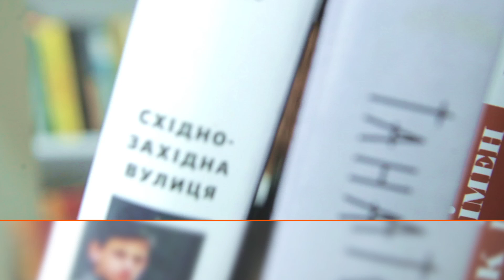Гібридна війна почалася у 90-х: уроки для України та Європи | Євген Магда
Що таке гібридна війна та як вона проявилася в Україні за останні 30 років? Політолог, публіцист та директор Інституту світової політики Євген Магда про те, як визначити та позбутися російських імперських наративів у новому випуску Без брому з Віталієм Ляскою

Сьогодні у випуску ми разом з Євгеном Магдою поговоримо про те, що таке гібридна війна насправді, та що переживає Україна зараз.

У чому історична унікальність нинішньої війни? Як російська гібридна війна вплинула на українську історичну пам’ять? Які ризики для Заходу несе розпад Росії? Чому Україну так недооцінювали? Як інтегрувати мешканців давно окупованих територій після перемоги? Та хто створив демонічний образ українця-націоналіста?

Дивіться до кінця! Це важливо знати!
📌 Важливі моменти:
00:00 - Знайомство з Євгеном Магдою
00:56 - Що ж таке “гібридна війна”?
02:11 - Як працює вплив російського капіталу та пропаганди на Захід?
03:17 - Чи бачить гібридні прояви росії культурний світ?
04:43 - Путін - це історик-аматор
08:31 - Коли почалася гібридна експансія?
14:13 - Що має статись, аби росія розпалась?
16:14 - Чи боїться Захід розпаду росії?
20:57 - Європейці вірили, що путін зупиниться на Україні?
23:20 - Чому Україну так недооцінювали?
27:09 - Коли сталося загострення українсько-російських стосунків
31:06 - З ким насправді воює путін
34:41 - Хто створив демонічний образ українця-націоналіста
43:33 - Чи перемогла б росія нацизм без СРСР?
48:55 - Чому Зеленський не згадує про історію в промовах, та чи це погано?
50:44 - Чи варто порівнювати Зеленського з Черчилем?
52:12 - Розірвана історична пам’ять
55:27 - Чому у нас проблеми з доступністю історії
59:30 - Якою має бути нова українська культура
1:04:00 - Чи існує насправді хунта
1:07:28 - Як інтегрувати мешканців давно окупованих територій після перемоги?
1:11:51 - Який історичний міф шкодить сучасній Україні
1:12:02 - Ключова подія, що змінила хід української історії
1:12:40 - Хто з українців відіграв важливу роль, але про нього майже нічого не знають?
1:13:55 - Історія важлива тому, що…
1:14:02 - Чи визначає зараз українців синдром жертви?